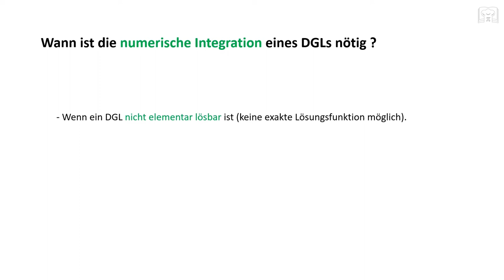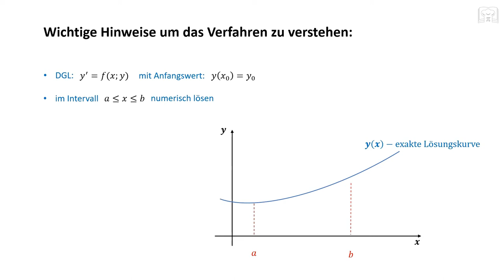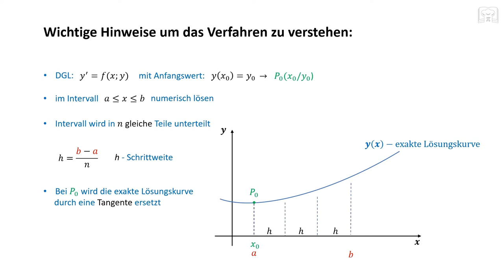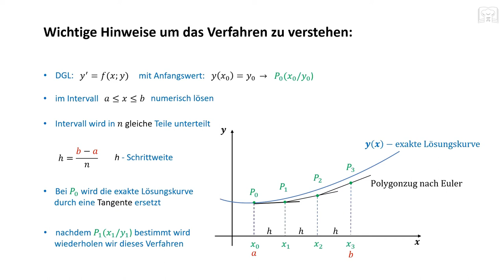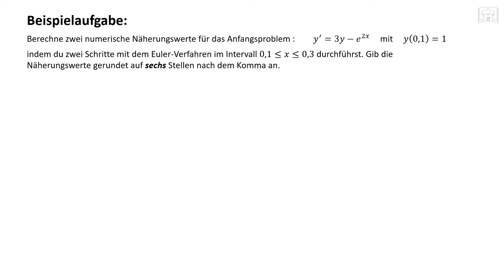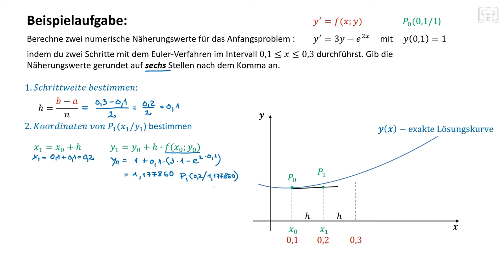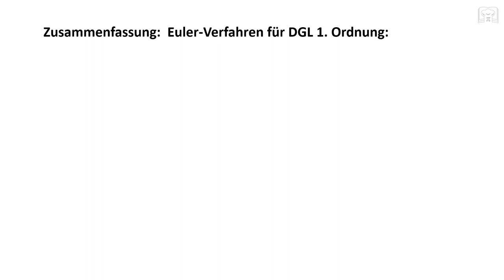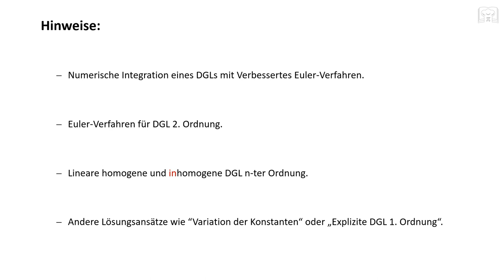Euler Verfahren, Polygonzugverfahren, Numerisches Lösen von Differentialgleichungen DGL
Euler Verfahren, Polygonzugverfahren, Numerisches Lösen von Differentialgleichungen mit Eulerverfahren, explizites, Numerische Integration, Differentialgleichung, DGL lösen